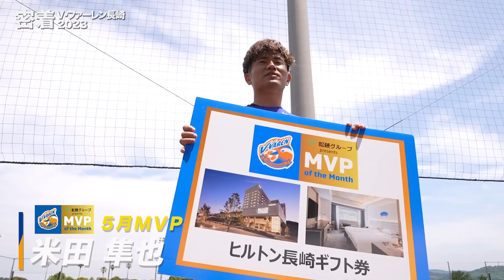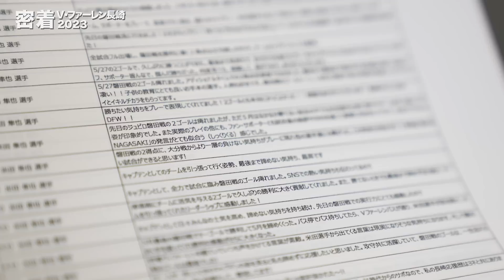密着V・ファーレン長崎2023(2023年6月17日OA)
無料のBS放送局BSJapanextで全国放送の応援番組！毎週チームやクラブの今、裏側に密着し、選手やスタッフの想いをお届けします。

帰ってきたなごみでのファンサービス。
月間MVP米田隼也選手の想いとは？

■応援番組　BSJapanext 「密着V・ファーレン長崎2023」概要
放送日：毎週土曜日　ひる11:00-11:15
放送局：BSJapanext（BS263ch）※無料放送

BSJapanextは、BS視聴環境がない方でも無料で視聴できます！
公式アプリやコネクテッドTVも併せてお楽しみください♪
👇BSJapanextの視聴方法(無料)

BSデジタル放送以外の視聴方法：
公式アプリ「つながるジャパネット」より同時配信（※配信後1週間見逃し配信）

▼BSJapanext公式アプリは下記URLよりダウンロード！
iPhone、iPad、Androidいずれも可。スマホからアクセルするとアプリストアへ遷移します　※PCでは利用不可